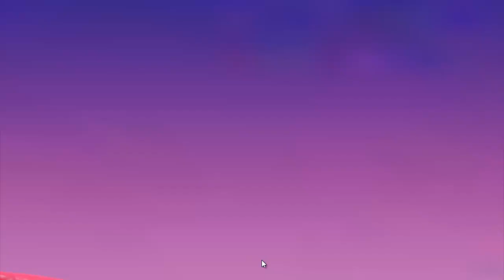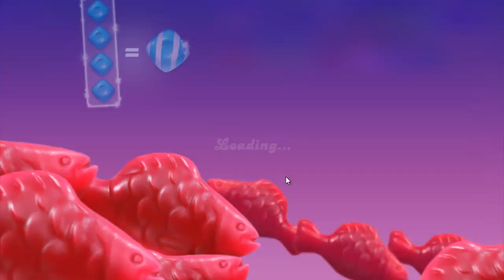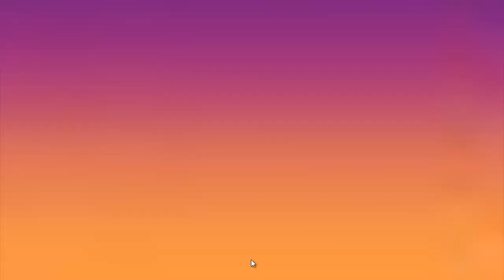Candy Crush Game | Friends | Saga | Chocolate Game | Sweet Game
Candy Crush Game. candy crush friends saga.